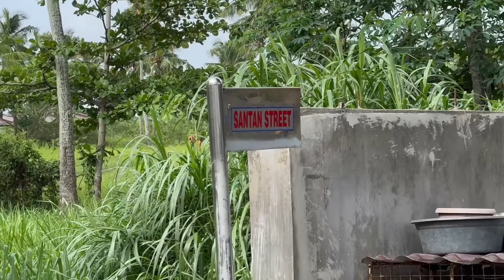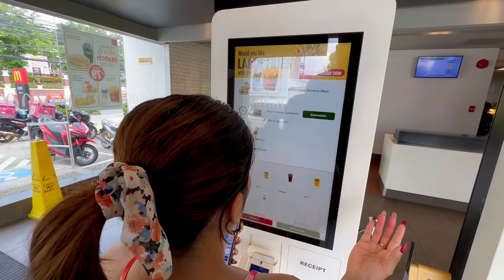Filipino Girl told me to go be with the Ladyboys in Pattaya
Was confused when she told me to go be with the Ladyboys.